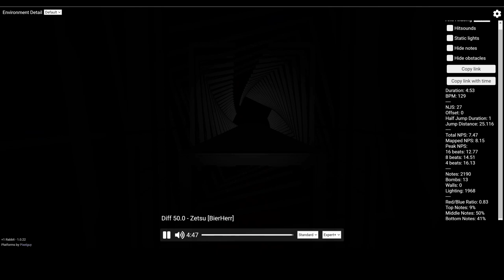Automapper - Progressive Difficulty Testing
Difficulties (from 2.5 nps to 8nps):
00:00 Normal
00:35 Hard
01:05 Expert
01:35 Expert"+"
02:05 Expert"+"
02:35 Expert"++"
03:05 Expert"++"
03:35 Expert"++"
04:05 Expert"+++"
04:30 Expert"+++"

Improved Automapper version 1.0
* New flow model
* Improved Beat Generator
* Updated AI models on new tracks

[Bsaber song was not included in training data]

Plan is to go live in March/April 2023!